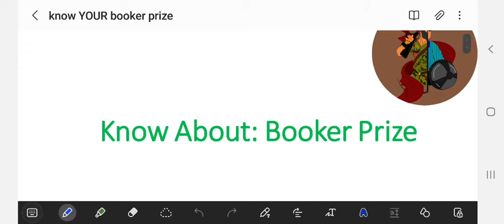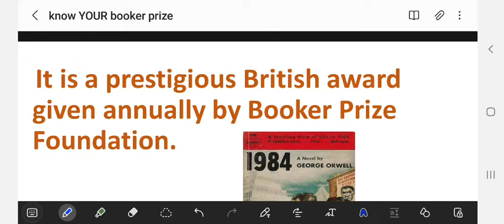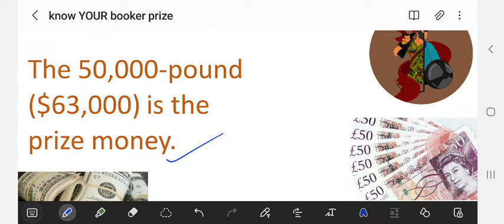WHAT IS BOOKER PRIZE | DAILY GK